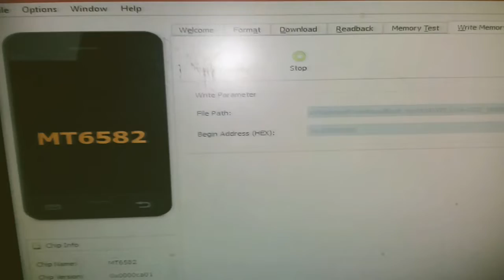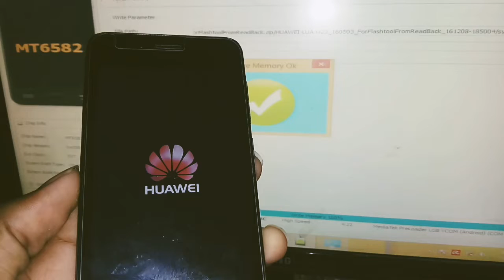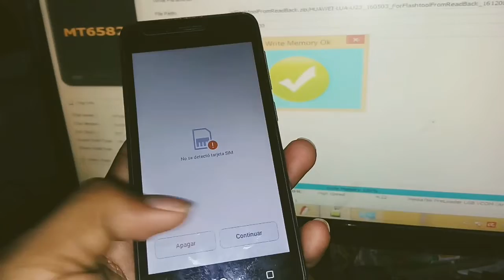Desbriquear huawei eco y3II U23 descarga por drive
🌎💖Aumenta las visitas de tu canal sin bots de manera natural💖🌎

Pasos para aumentar las visitas de tu canal

🔔🔔🔔3) deja un comentario con el link de tu canal, para el proximo video selcciono 10 canales y los promociono tanto en el video como en la descripcion.

visita mi canal de juegos

Subscribete a mi canal y asi apoyas mi crecimiento.

el tutorial y enlace de descarga esta en la siguiente pagina donde proviene la fuente  y metodo de flasheo de este movil:

drive: pronto...